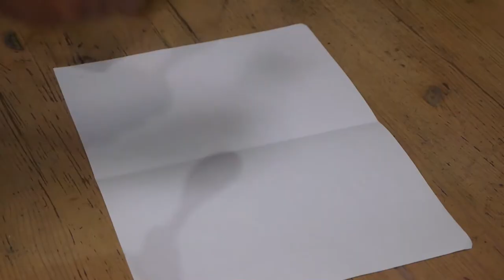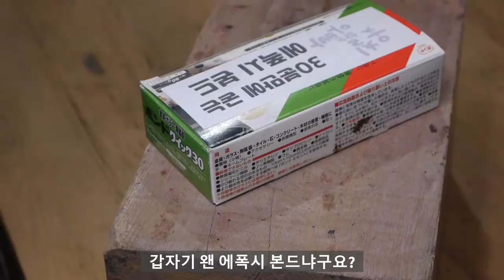네즈코 이동상자 만들기|사실은 연필깍이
오늘 영상에서는 귀멸의 칼날의 히로인
네즈코의 이동상자를 옻칠로 만들어 봤습니다.
기성품의 연필깍이를 DIY해서 만들어 봤습니다.
제작과정은 영상에서 확인해주시구요.

*옻칠공예는 반복되는 과정이 많기 때문에 본 영상은
과정이 편집된 결과물임을 말씀드립니다*

*BGM정보*
ComeofAge by BobHart
BoogiedownBordeaux by BobHart
BlackCatSoiree by BobHart
MiceWillPlay by BobHart